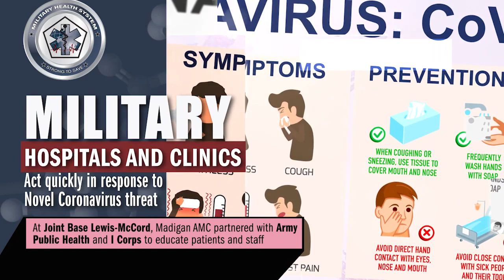MHS Minute - February 2020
Credit: Scott Forsgren | Date Taken: 02/24/2020
Thanks for tuning in to the MHS Minute! This month, we highlight a historical moment in MilitaryHealth history, as Defense Health Agency (DHA) established the first four health care markets in the military medical enterprise. We also take a look at the Military Health System (MHS) response to Novel Coronavirus -- learn more about what Madigan Army Medical Center is doing to combat the threat of illness by going to mamc.health.mil.